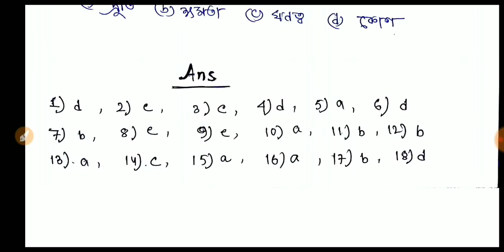Mock Test For Food Inspector.... দেখি কে কতো পাই.....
Unacademy তে follow করুন নিচে দেওয়া লিঙ্ক থেকে

History Geography Mathematics Constitution পড়তে হবে follow করতে হবে.

আজকের উত্তর
1) d, 2)c, 3)c, 4)d, 5)a, 6)d, 7)b, 8)c, 9)c, 10)a , 11)b, 12)b, 13)a, 14)c, 15)a, 16)a, 17)b, 18)d.
Okk
Video দেখতে থাকো..

2) History
(Bengali) History : Important Question Answer for WBCS, Food Inspector by Abu Sufian Mondal